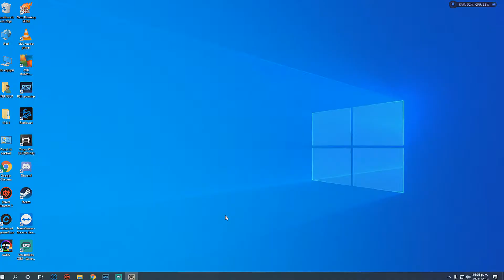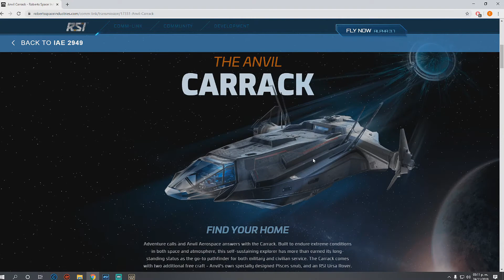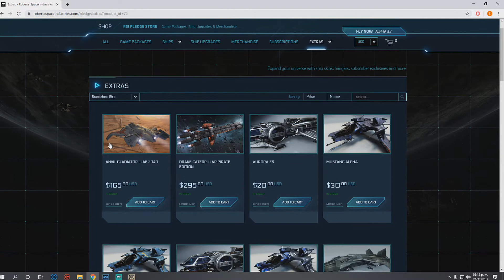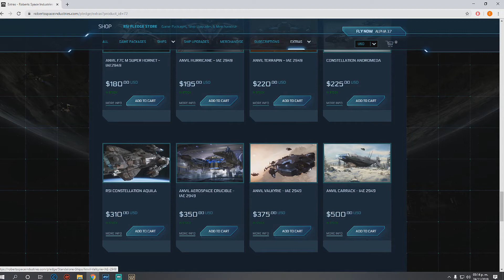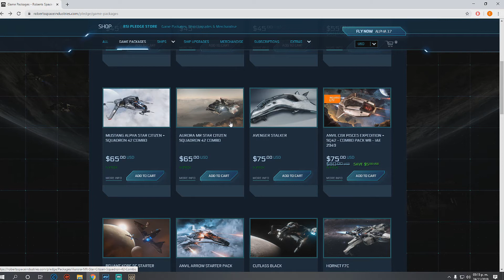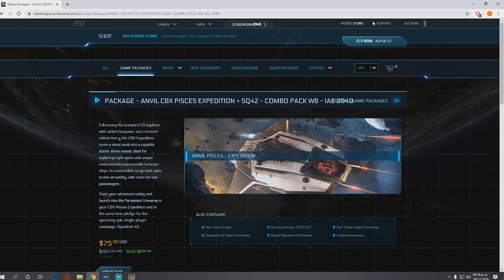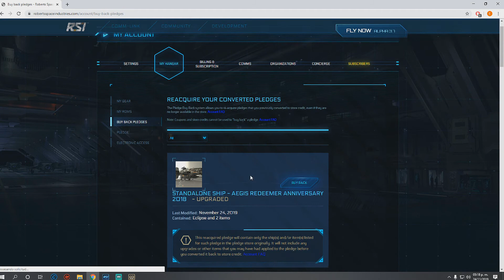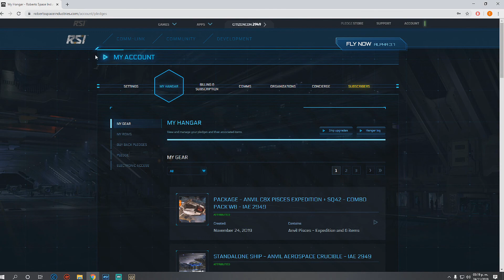Star Citizen en Español | Dia 1 Anvil, Expo CitizenCon en Area 18, Arcorp.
Usa mi Código STAR-WF5Z-CS5Y para obtener 5,000 creditos gratis dentro del juego al crear tu cuenta.